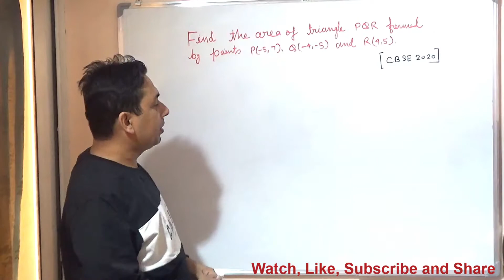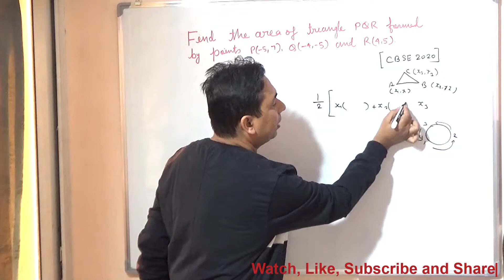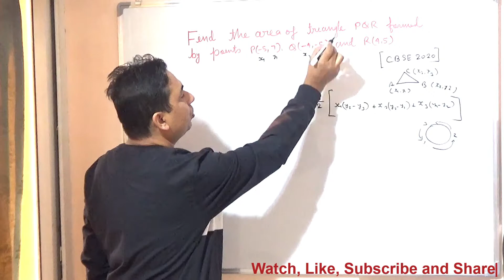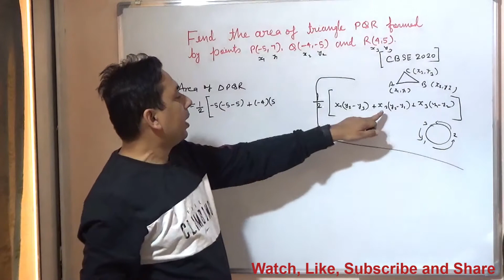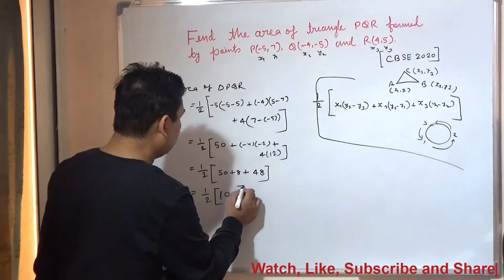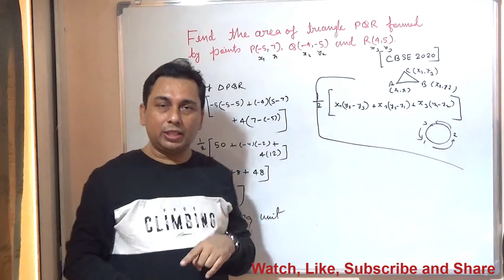Find the area of triangle PQR formed by the points P(– 5, 7), Q(– 4, – 5) and R(4, 5).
Find the area of triangle PQR formed by the points P(– 5, 7), Q(– 4, – 5) and R(4, 5).#classroomteaching coordinategeometry cbseboard class10maths classxmath CBSE10paper CBSE2019 CBSEoutsidedelhi Find the area of triangle PQR formed by the points P(– 5, 7), Q(– 4, – 5) and R(4, 5).